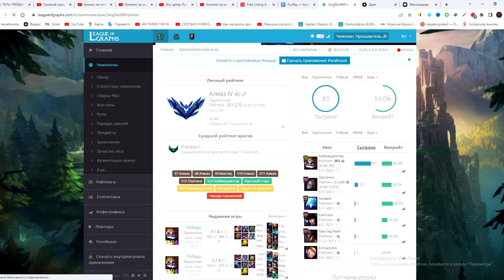хеймердингер vs зилиана - как играть за хеймердингера ➤ Лига Легенд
хеймердингер vs зилиана - как играть за хеймердингера  ➤  League of Legends
Играл в миду против Зилеана, расскажу в данном видеоролике, как играть против Зилеана, какую сборку лучше собирать.

Ребят оставляйте ваше мнение в комментариях)Пишите в комментариях так же, против кого бы вы хотели видеть гайд на Хеймере или что-то своё добавляйте.Я буду отбирать по большинству и поможете видео продвинуть в топ)